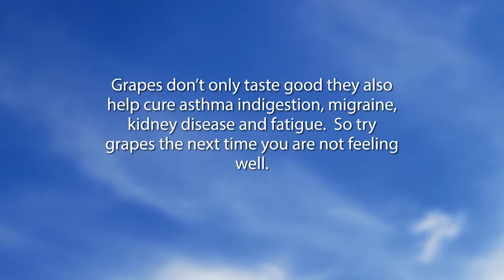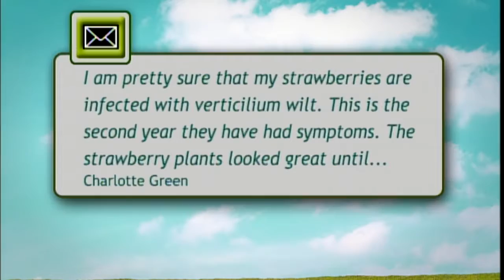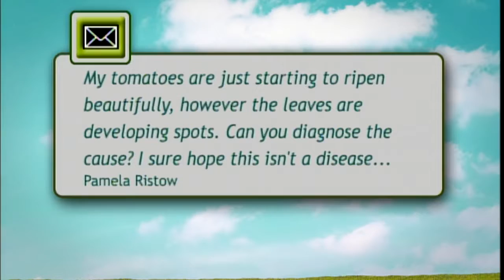Mid-American Gardener with Dianne Noland - August 4, 2016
On this week’s episode of Mid-American Gardener host Dianne Noland and panelists Don White, Jennifer Fishburn, and Bob Skirvin answer your phone calls and emails. They cover topics ranging from grapes to verticilium wilt to tomatoes.